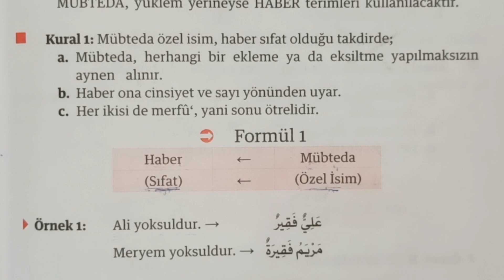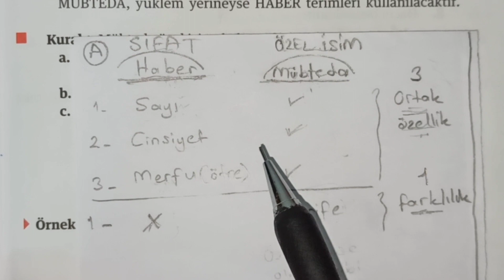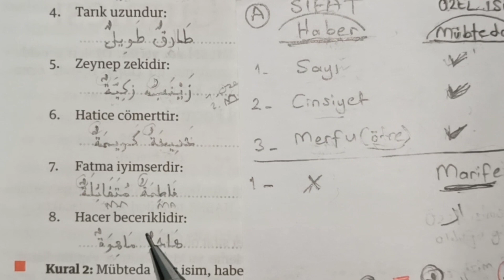Tercüme Teknikleri 3.ders İsim Cümlesi 1.Kural (Mehmet Şakir Ergin)